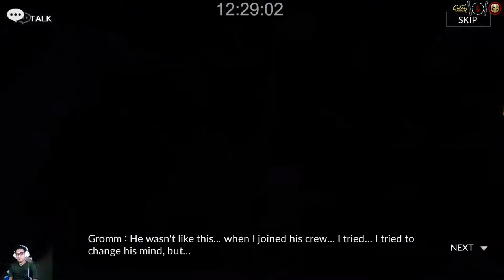Penyelamatan Negara Penjajahan 2022 - Seven Knight 2 - #14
Sedia bermain seven knight 2 versi PC sekarang,